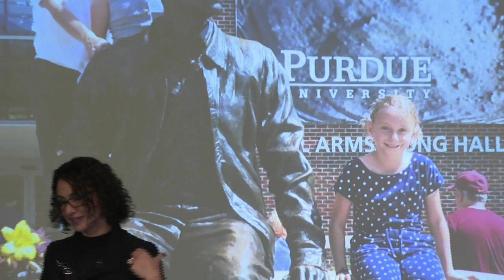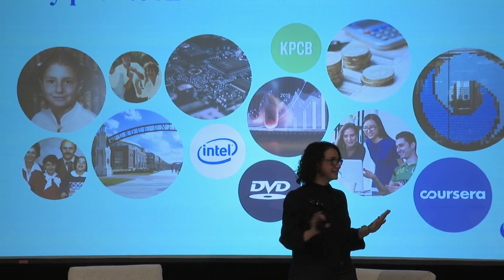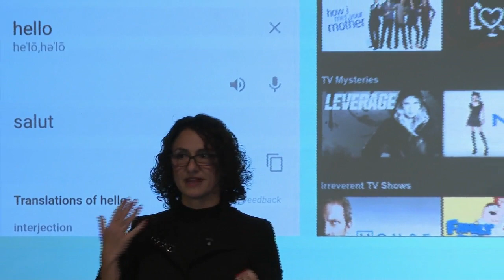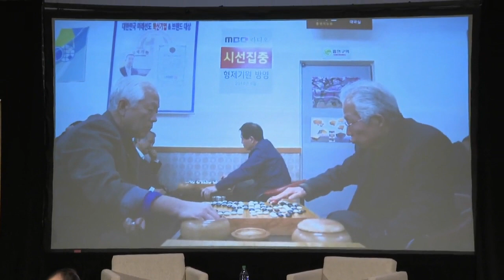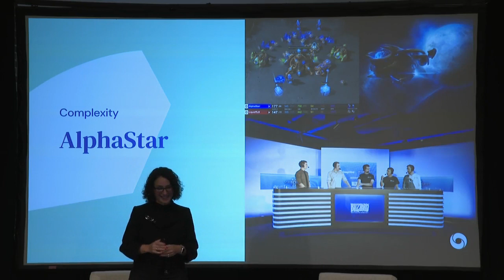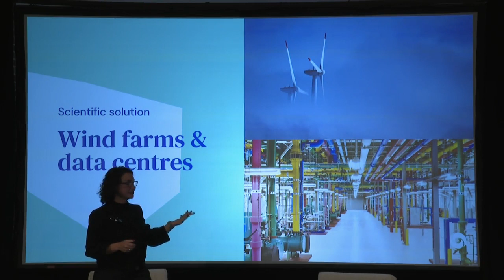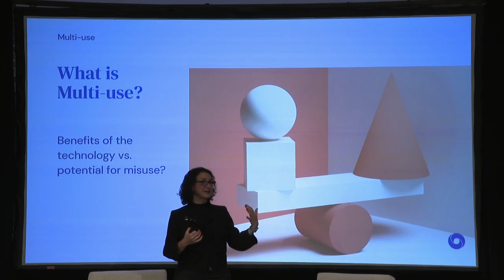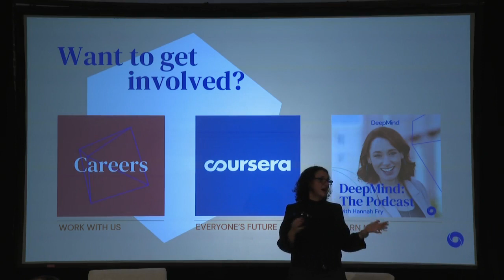Lila Ibrahim: "Artificial Intelligence"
2019 Purdue Engineering Distinguished Lecture Series presenter Lila Ibrahim, Chief Operating Officer of DeepMind

In this lecture, Lila Ibrahim discusses “Artificial Intelligence”
, the risks and questions associated with artificial intelligence, her approach to these challenges, and why interdisciplinary collaboration is key to making progress in this field.